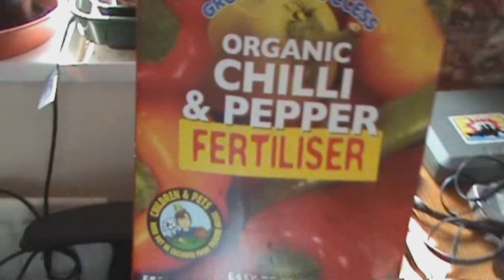Hydroponics Chili pepper growing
an update on plants and a look into growing with hydroponics unit